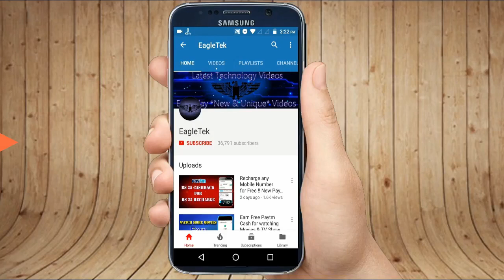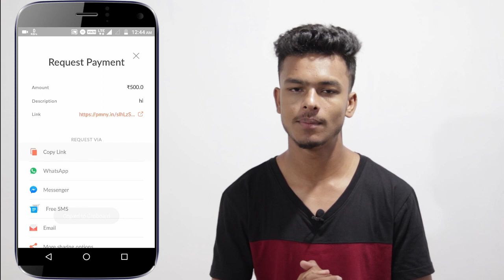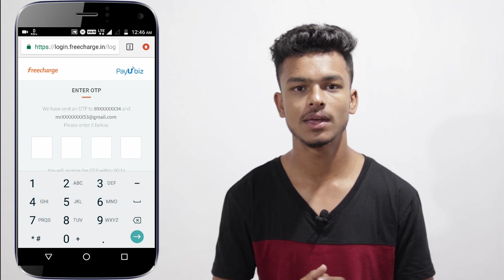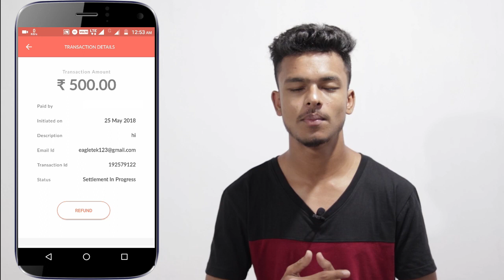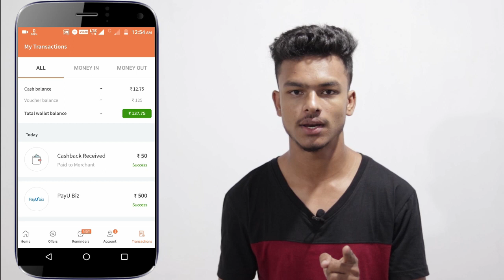( Expired ) PayuNow Offer !! Earn Unlimited with PayuNow & freecharge !! No KYC Required !!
PauNow App Playstore se download karlo... Just Search PayuNow on Playstore.